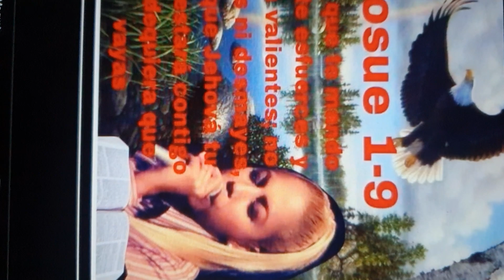18 de julio de 2022